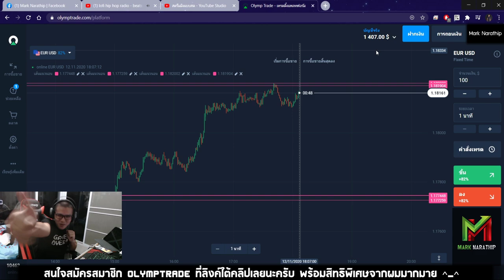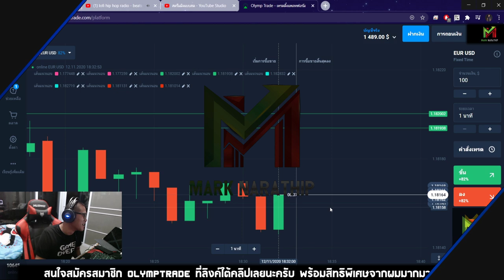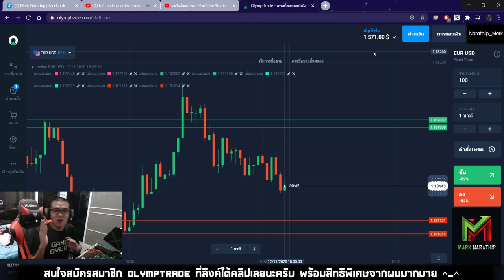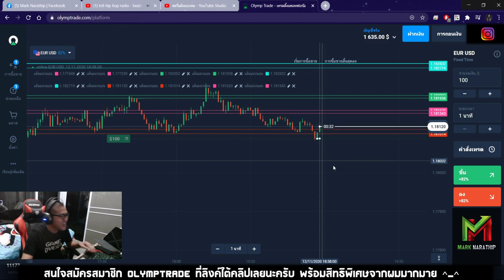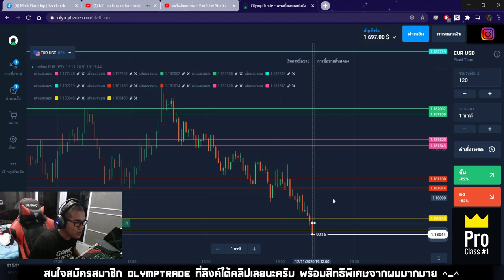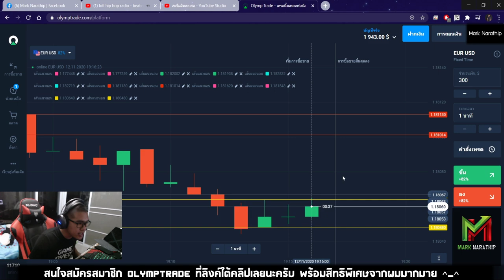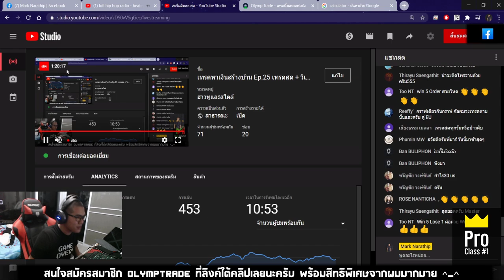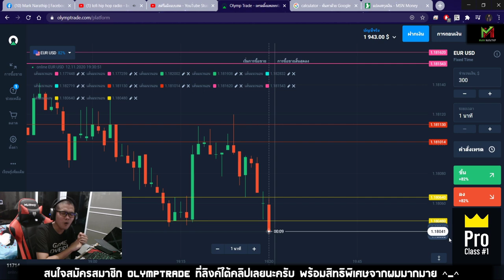รีวิวเทรดทำกำไร 16,000 บาท ใน 1 ชั่วโมง - สอนหาเงินออนไลน์ กับ Olymptrade